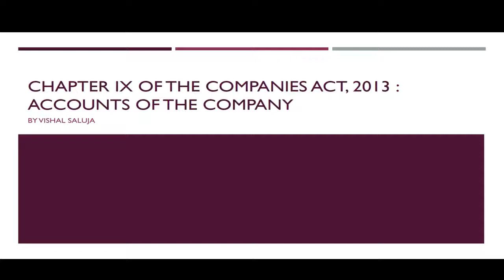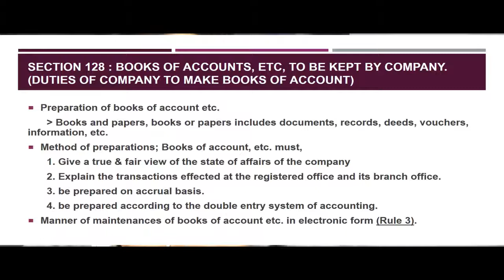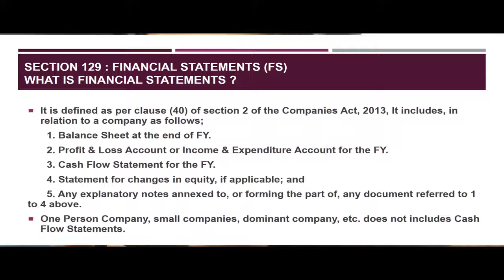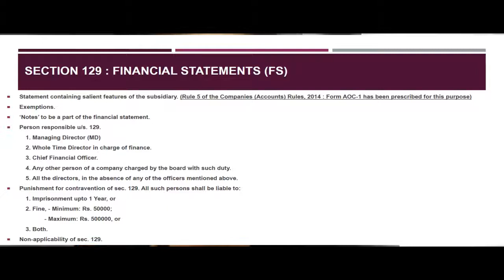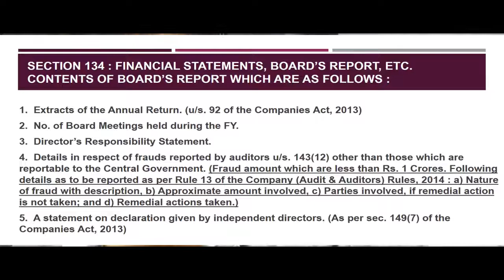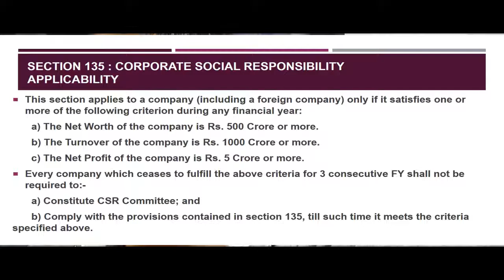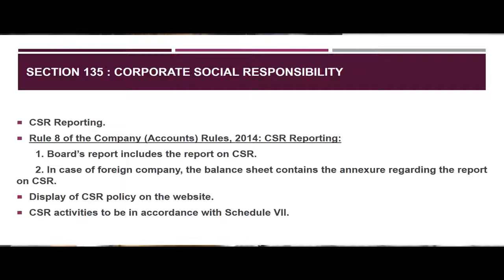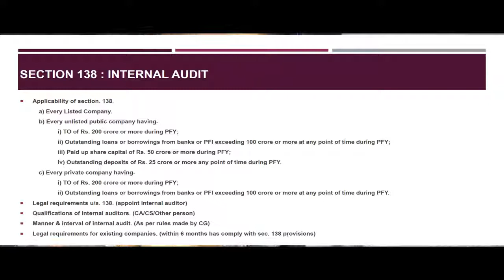CA Final Corporate Law : Chapter IX : Accounts of the Company : By Vishal Saluja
This video contains chapter IX of the Companies Act, 2013; which contains the provisions regarding accounts of the company with respect to Companies (Accounts) Rules, 2014.